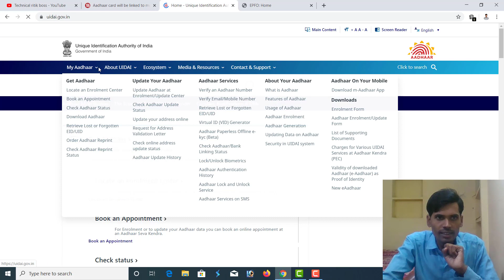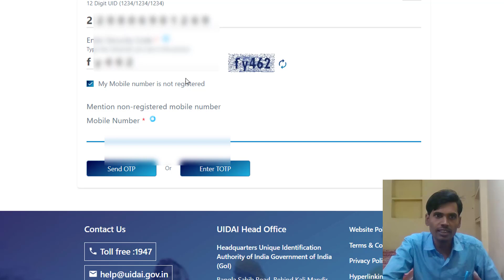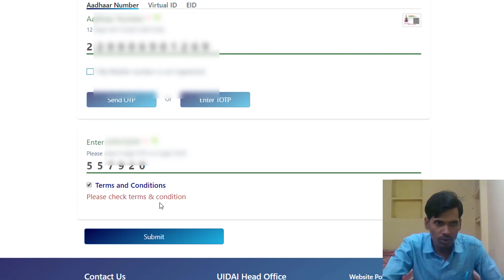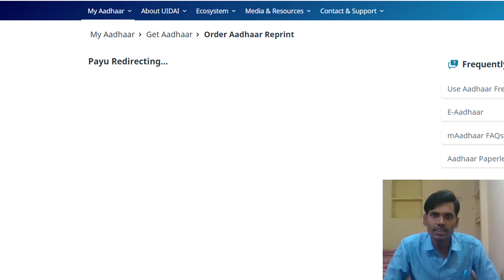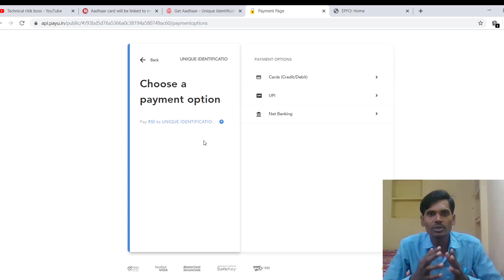आधार कार्ड डाउनलोड करन वाले ओपरेटर जायेगे जेल | aadhar card download without mobile number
Hi
ABOUT
भूल कर भी इन जगहों पर आधार न डाउनलोड करे नहीं तो आप को भी हो सकता है सजा
Lapcare G41 Chipset Motherboard
LG 19-inch (48.26 cm) HD MODEL NO
Consistent 2 GB DDR2 RAM
Hard Drive 500 GB
BANK OF BARODA Epson PLQ-20 Passbook Printer
Swaggers Paper Rolls Thermal Paper Rolls 57mm (Width) X 25 Mtrs (Length), Pack of 40 Rolls
Swaggers Thermal Paper Roll, 57 mm x 25 m - Pack of 10